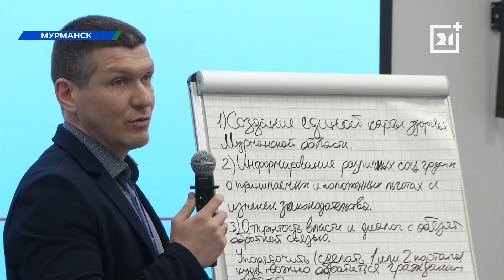В Мурманске рассмотрели предложения по развитию города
В Центре управления регионом прошел завершающий день стратегической сессии по обновлению плана «На Севере - жить!». Первые лица Мурманска, депутаты городского совета, представители бизнес-сообщества и общественных организаций рассмотрели предложения по развитию города.